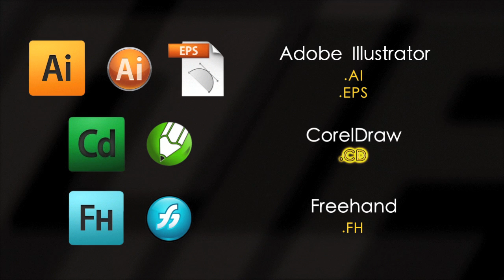Vector Artwork - Part One: Intro to Vector Artwork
Vector Art plays an important role in custom printing, but not everyone understands just how simple it can be. In an effort to shed some light on the subject, we're bringing you the Vector Artwork series.

This is a series of "how-to" videos, where we tackle a number of topics pertaining to vector art. In these tutorials, we use Adobe Illustrator to demonstrate some of the important techniques for optimizing your own vectorized graphics for printing.

"Part One: Intro to Vector Art" is the introduction to the series. It gives a brief explanation as to what vector art is really all about and outlines some of the key concepts that link vector graphics and printing.

The following "Parts" of the series expand on a number of specific techniques that come in handy when working with vector art.